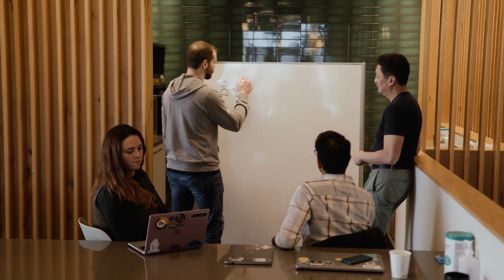Software Development at AWS - Meet Jon, Quantum Computing